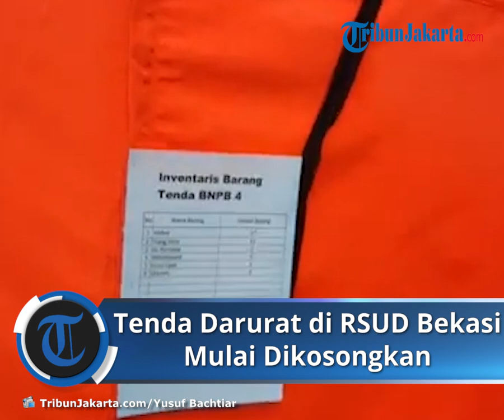Jumlah Pasien Mulai Menurun, Tenda Darurat di RSUD Kota Bekasi Mulai Dikosongkan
TRIBUNJAKARTA.COM, BEKASI SELATAN - Tenda darurat triase RUSD Chasbullah Abdulmadjid Kota Bekasi mulai dikosongkan. Hal ini dilakukan menyusul berkurangnya pasien.

Wali Kota Bekasi Rahmat Effendi mengatakan, dalam beberapa hari terakhir terjadi penurunan jumlah pasien yang datang ke RSUD Chasbullah Abdulmadjid Kota Bekasi.

"Memang kita melihat dalam beberapa hari terakhir terjadi penurunan, tapi penurunannya sedikit," kata Rahmat di Stadion Patriot Bekasi, Senin (19/7/2021).

Pembongkaran tenda darurat RSUD Kota Bekasi akan dilakukan secara bertahap, sejauh ini telah berdiri sekitar delapan tenda darurat di area parkir gedung A dan gedung B.

Pria yang akrab disapa Pepen ini menambahkan, sebagian pasien yang berada di tenda darurat RSUD dipindah ke dalam ruang rawat inap.

Sedangkan bagi pasien Covid-19 yang memiliki gejala ringan, mereka dipindah ke RS Darurat Stadion Patriot Candrabhaga Kota Bekasi.

"Kemarin saat lapor bongkar dulu satu, silakan sambil bertahap tapi jangan sekaligus, kita khawatir kalau ada lonjakan lagi, ribet lagi kan susah," tegas dia.

Pantauan TribunJakarta.com, tenda darurat di RSUD Chasbullah Abdulmadjid yang sudah dikosongkan sebanyak empat unit.

Tenda yang kosong ini merupakan milik Kementerian Sosial (Kemensos), di bagian depan tenda diberikan tanda silang berwarna hijau untuk membedakan dengan tenda yang masih berisi pasien.

Sedangkan untuk tenda darurat milik BNPB yang berwarna oranye, masih tampak aktivitas perawatan pasien di dalamnya.

Artikel ini telah tayang di TribunJakarta.com dengan judul Pasien Mulai Berkurang, Tenda Darurat RSUD Kota Bekasi Mulai Dikosongkan,
Penulis: Yusuf Bachtiar | Editor: Erik Sinaga